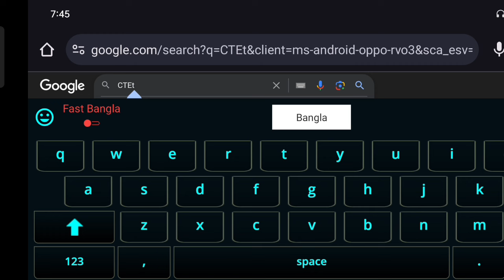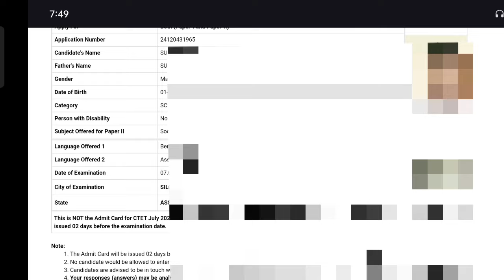CTET JULY 2024 || ctet pre Admit card DOWNLOAD || CTET EXAM LATEST UPDATE